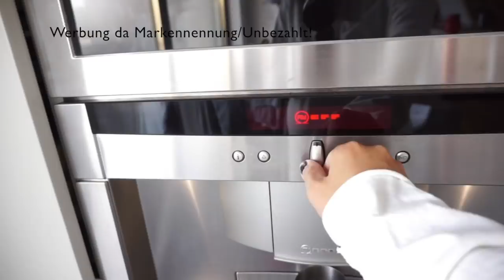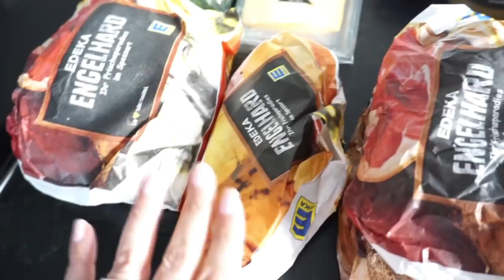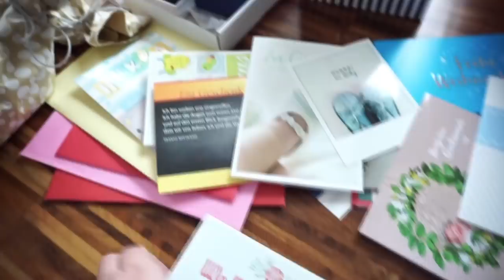Unfassbares Geschenk von einer unbekannten bekommen I Was ist drin?? Bitte melde dich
Heute nehme ich euch wieder mit durch unseren Tag, alles kommt anders als geplant. so ist das manchmal mit Baby...

eure Heidi

Weihnachten und Silvester gemeinsam mit uns, heute in diesem Video.
Viel Spaß eure Heidi und Familie

Equipment:
'neue Kamera:

und nicht am Verkauf beteiligt.

Rosellaxmas  könnt ihr Geld sparen :)